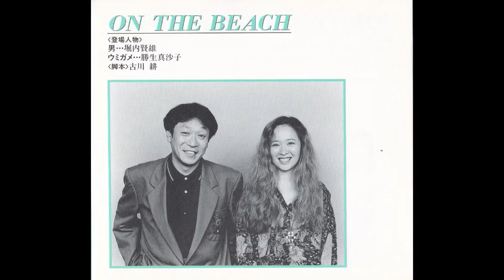声優ドラマＣＤ ON THE BEACH 堀内賢雄 勝生真沙子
なつかしの声優オリジナルのドラマＣＤ